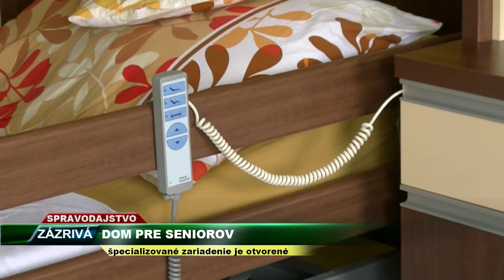TV SEVERKA - Rezidencia Nestor